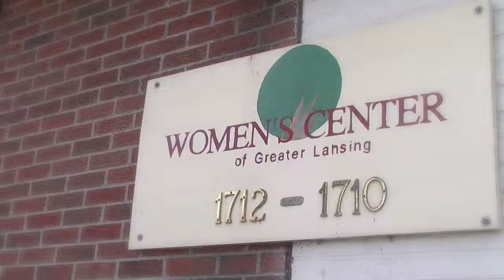Women's Center of Greater Lansing Promotional Video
For the past decade, the Women's Center of Greater Lansing have been giving women in the Lansing area hope. See why in this inspiring promotional video.